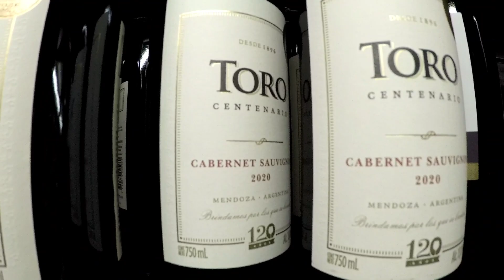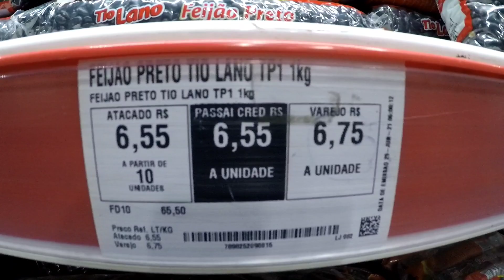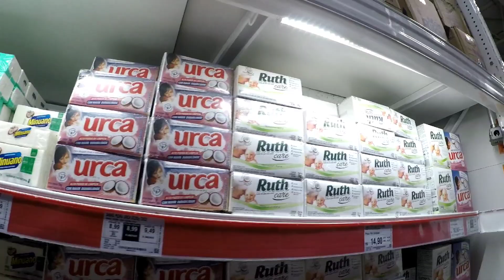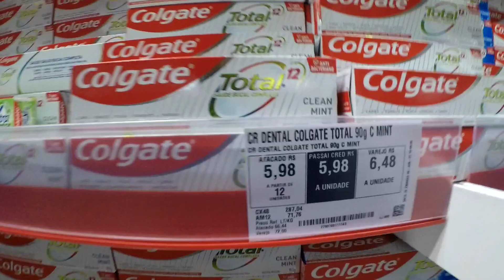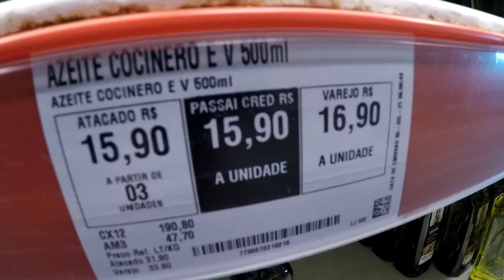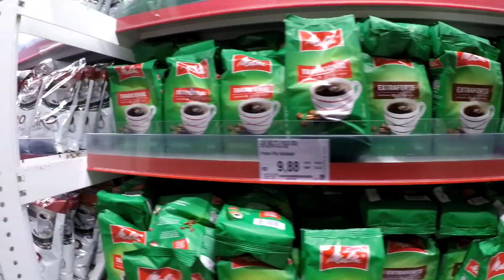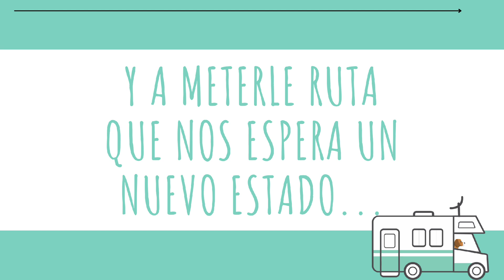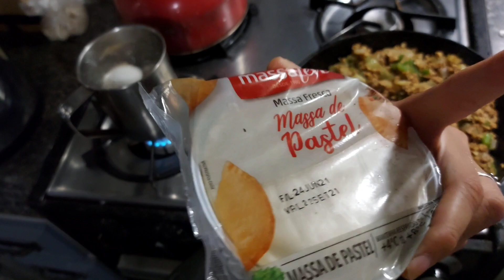ASÍ es un SUPERMERCADO en BRASIL 🛒| CUANTO GASTAMOS? 💰| LLEGAMOS a un ESTADO POCO NOMBRADO 😯- EP. 8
Muy buenas tardes amigos!! Bienvenidos a otro episodio de Abby Por América.
A pedido de quienes nos preguntaron como son los supermercados acá en Brasil, cómo están los precios, tipo de moneda, cambio y demás, compartimos este Tour por uno de ellos.
También les contamos que abandonamos Rio de Janeiro para comenzar a recorrer Espíritu Santo, un estado del que poco se habla pero con muchas cosas lindas por conocer y compartir.
Si podés, tenés ganas, y te gusta nuestro contenido, podes ayudarnos a sumar KM para seguir con esta aventura:

En argentina:
- MercadoPago:
Alias: abby.por.america
Mail: abbyporamerica@gmail

Si nos estás conociendo ahora, aprovechamos para presentarnos... Somos Diego, Aldi y Abby.  El 05/12/2019 dejamos todo en Buenos Aires para salir a viajar por América en un motorhome año '84.